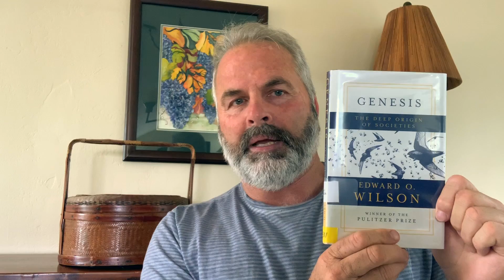Altruism: from where is it born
This video is about altruistic behavior and the works of Edward O. Wilson.